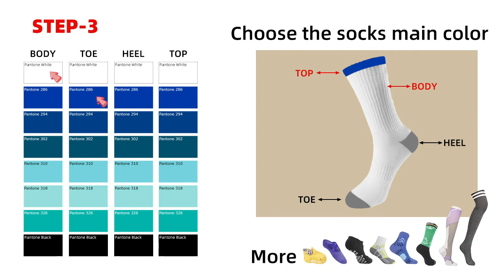How to custom your socks